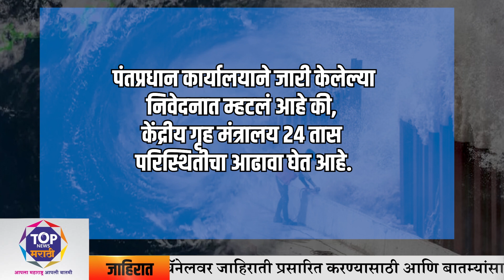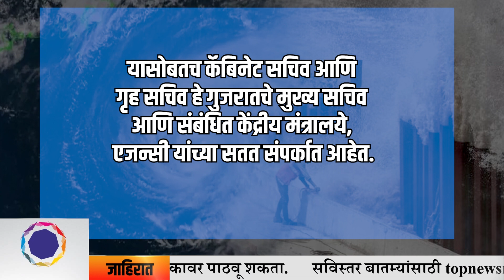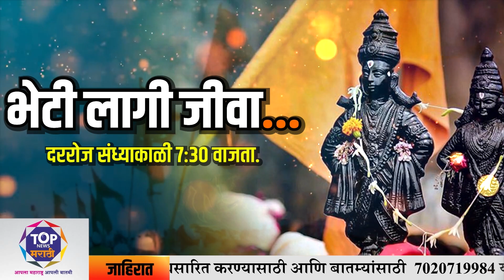अक्राळविक्राळ 'बिपरजॉय' चक्रीवादळ गुजरातमध्ये धडकले ! वादळाला तोंड देण्यासाठी सरकारची अशी आहे तयारी